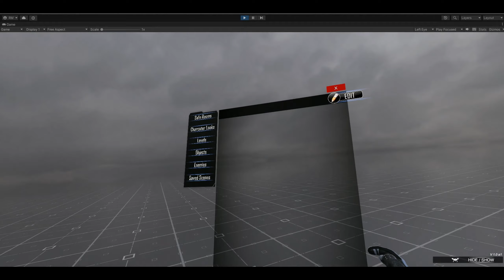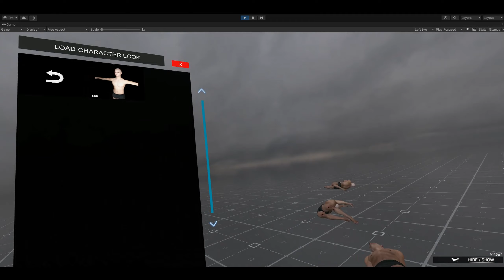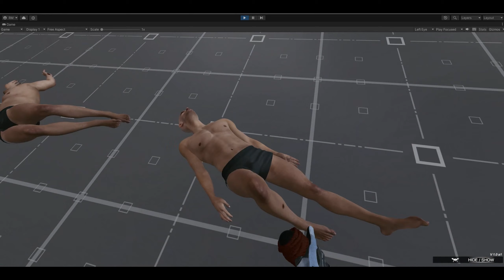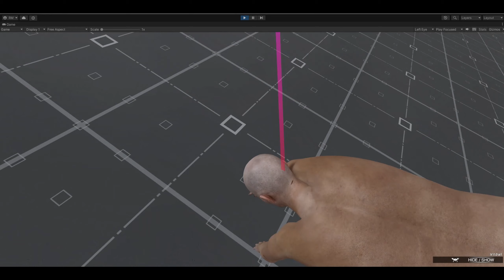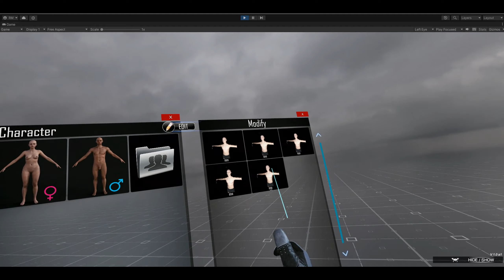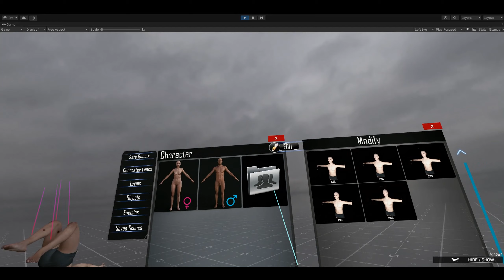Devlog #18 [ Spawn custom characters and kill it ( VR Mode ) ]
Finally the waters around the game engine ( Unity Engine ) seem to have calmed down.
I'm almost at the end of the development of the first alpha of the game.
There are only a few things left to add and obviously bugs to fix, but I hope to be able to release a first demo by Christmas.

*Software used*
Unity 3D - URP